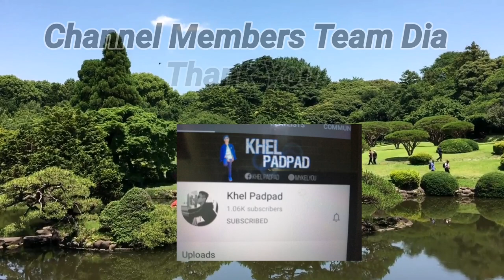PORTRAIT DRAWING BOY IN CARABAO//LIFE IN PROVINCE //SKETCH ART PENCIL//HOW TO DRAW CARABAO